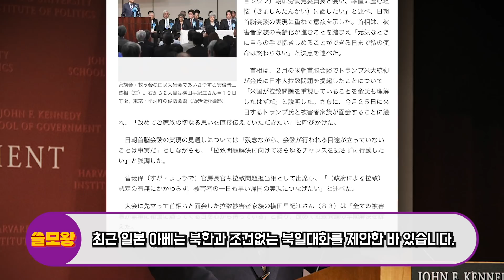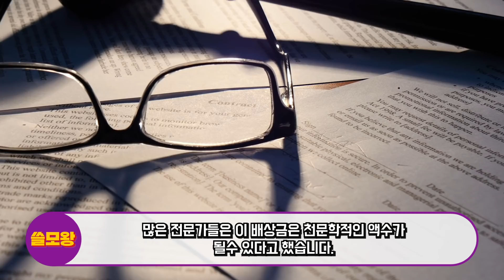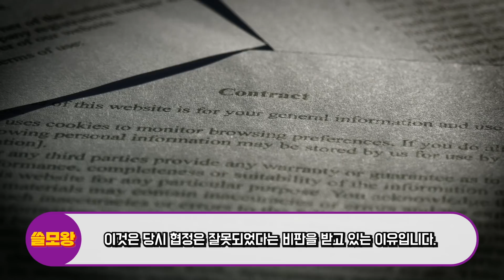지금 북한이 엄청난 돈을 들이며 일본을 위협하는 충격적인 이유, "아비규환의 일본, 1000배로 물어내야할 판"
지난 5월부터 이어지고 있는 북한의 발사는 이번이 11번째였는데,
이번엔 일본이 발칵 뒤집힌 이유가 있었습니다.
북한은 왜 이 엄청난 돈을 들여서 일본 앞바다에  쏜 것인지, 지금부터 알아보겠습니다.